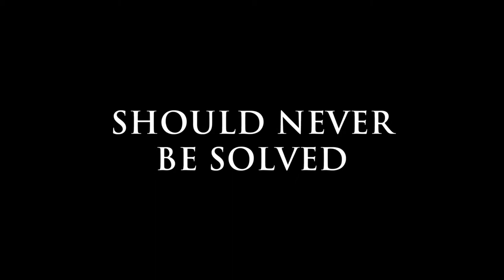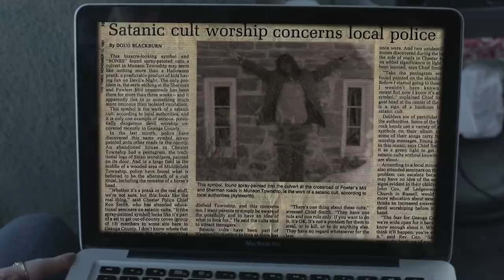Before Someone Gets Hurt | Trailer | Shane Barbanel | Michael Welch | Alexandra Turshen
Trailer of Before Someone Gets Hurt Movie, directed by Shane Barbanel  features Michael Welch, Alexandra Turshen and Aaron Sauter. The movie is written by Shane Barbanel, Brian Herskowitz.

Tim and his team are the rising stars of the ghost hunting game. One thing they all like better than a good haunt is a great prank. When the team arrives at a new investigation, they cannot figure if the occurrences are part of some elaborate master prank or if the house is actually haunted. Unfortunately, they don't find the answer until it is far too late.